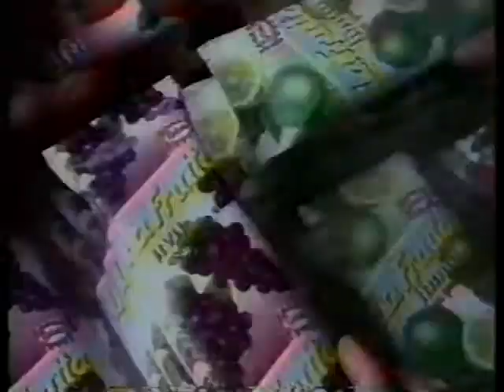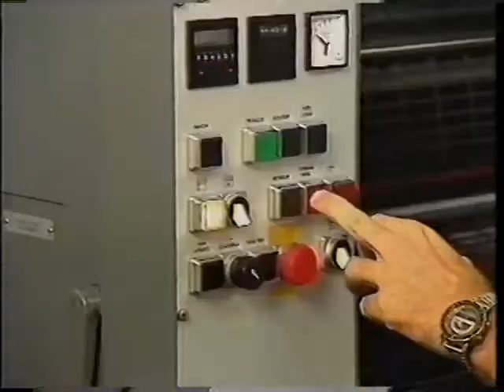Intervalo SBT - Jô Soares Onze e Meia - 02/1994 (?)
Captado do SBT Ribeirão Preto (canal 5). Créditos ao canal "Derson Rubim" que postou na íntegra. Eu só separei o intervalo.

- Revista Caras
- Condicionadores de ar Springer Carrier
- Avent do Brasil
- Picolé La Frutta (Gelato)
-  Tipografia e Offset São Francisco (SBT RP)
- Ponto Frio (atual Ponto:)
- Chamada SBT RP: Agenda (amanhã, 07:30h)
- Leite de aveia Davene - CLÁSSICO!
- TV Mitsubishi (com Carlos Alberto Parreira)